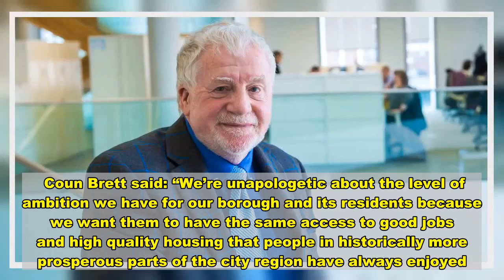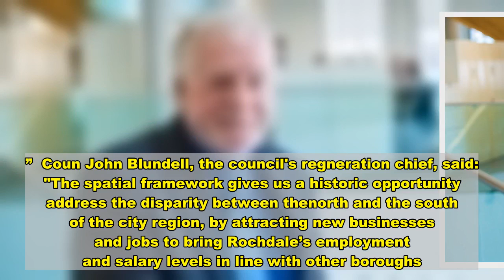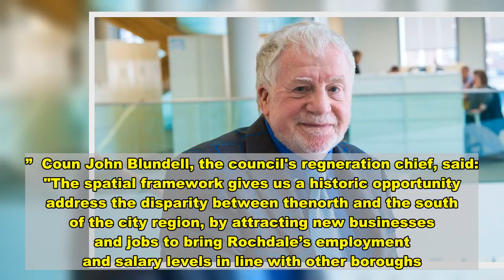Council leader 'unapologetic' about scale of Rochdale's plans for future - News Today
Council leader Allen Brett has declared himself ‘unapologetic’ about the scale of Rochdale’s ambition after the latest version of the region’s development masterplan came to light.  The third - and final - iteration of the highly contentious Greater Manchester Spatial Framework, includes proposals for more than 10,000 new homes and 700,000 square metres of employment space in the borough.  Bosses say the plans would create more than 11,000 new jobs and boost the economy by £700m a year - and are essential if the area is to prosper over the next two decades.  Coun Brett said: “We’re unapologetic about the level of ambition we have for our borough and its residents because we want them to have the same access to good jobs and high quality housing that people in historically more prosperous parts of the city region have always enjoyed.  “The economic effects of the coronavirus outbreak means we need to do even more to protect and grow our local economy and opportunities for our residents.”   Despite the scale of the plans, slighlty less green belt would been taken up by these proposals that the previous ones.  The overall proportion of land in the borough classed as green belt would stand at 60.3pc - as opposed to 59.9pc in 2019- the highest in the conurbation.  The full masterplan was due to be published on Monday, October 5, but an 11th hour row between Stockport and Tameside has delayed things once more - and could yet scupper the entire project.  However, according to a leaked draft seen by the Local Democracy Service, there have been some notable changes to Rochdale’s plans since it last went out to consultation in early 2019.  Kingsway South has been ditched from Rochdale’s proposals altogether, meaning 80 hectares of green belt land previously earmarked for development will be retained.  Planners had wanted to build 182 homes and create more than 130,000 sq metres of employment south of Junction 21 of the M62.  But it is understood it is the only site not to have attracted developer interest due to the associated infrastructure    While still in the blueprint, plans to extend Stakehill Business Park have also changed considerably.  The number of homes on the site has increased from 900, to 1680 and bosses now want to create a ‘garden village’ at the site, similar to the one at Woodford, in Stockport.  The same developer, Redrow Homes, is understood to be in talks with the council.  The industrial part of the proposal, however, has reduced from 250,000 sq m of floorspace to 155, 000 sqm.  Efforts will be made to separate residential and employment traffic as much as possible, and the possibility of a lorry park is being explored.  There will also be a wedge of green